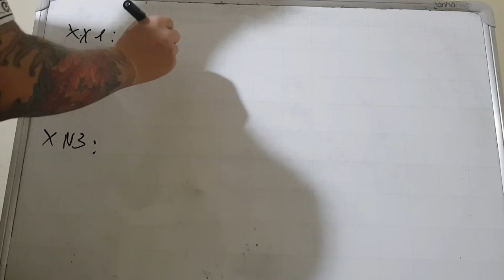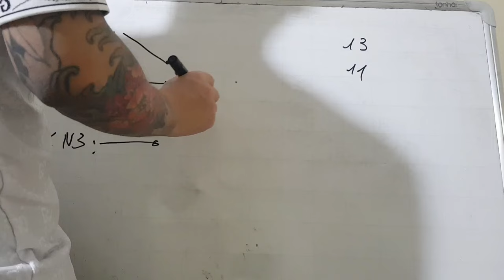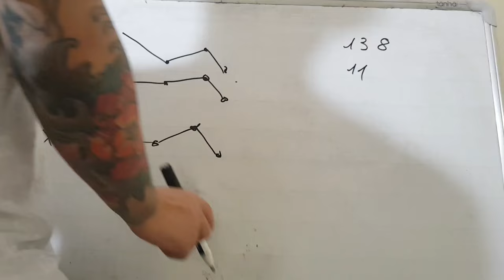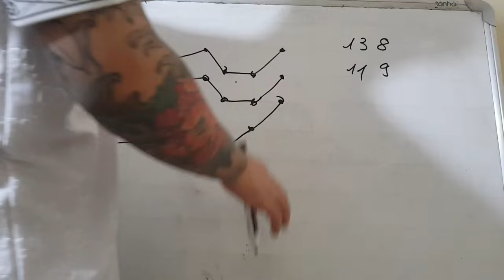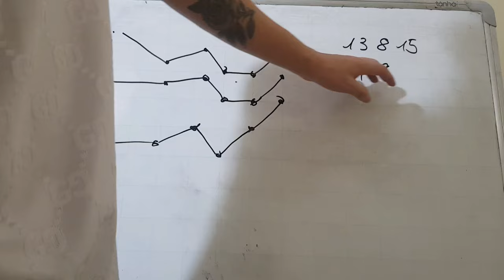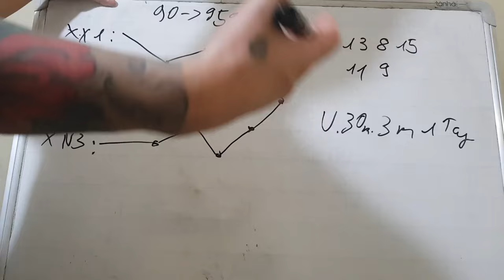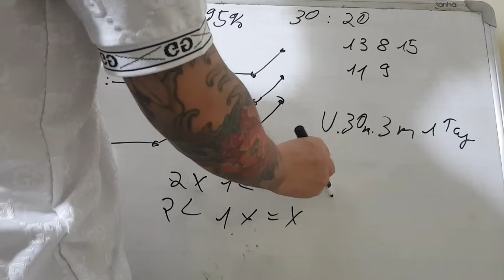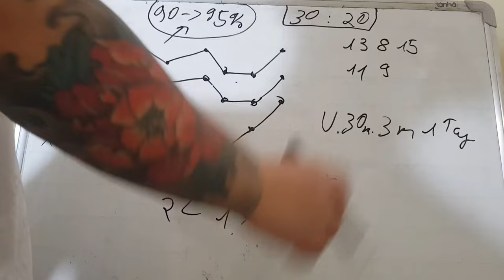Link Tải Sunwin | Tài xỉu Sunwin Hướng Dẫn Link Tải Sunwin Uy Tín Nhất 2024